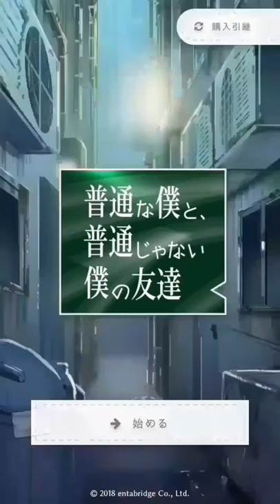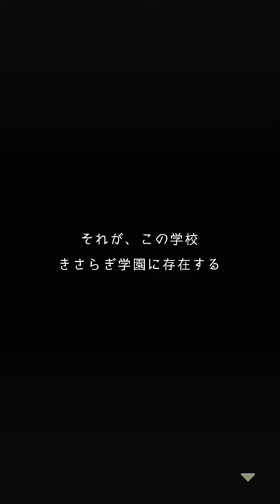【実況】ヘタレな僕にもできること。【普通な僕と普通じゃない僕の友達】[酢]1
新実況投稿だーー！！！！ふつぼくって略していこうかな！！！
急に寒すぎませんか！？！？！？！冷え込んだ時危機感を感じて親からもらってた200デニールのタイツ学校に履いていったらめちゃめちゃ足が太く見えてみんなに笑われました。あったかかったです。